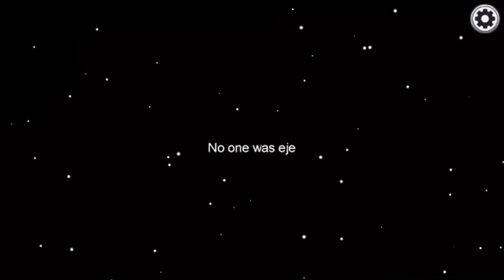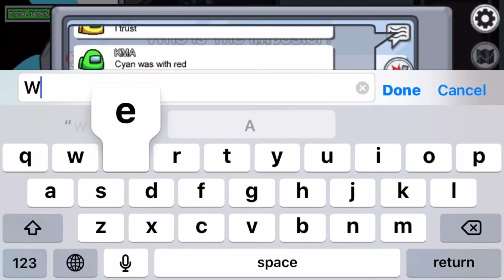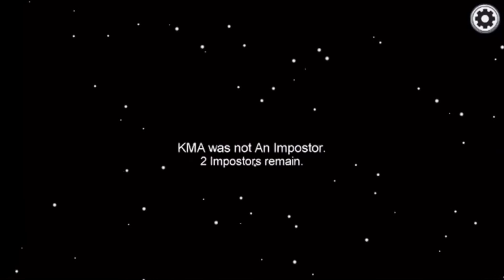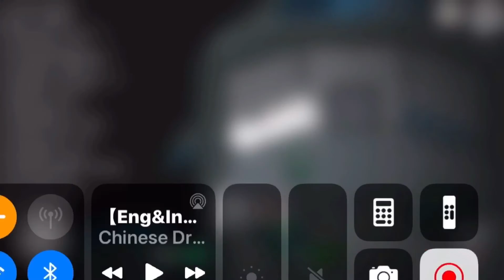Among us but I vent in front of crewmate and still win 200 IQ